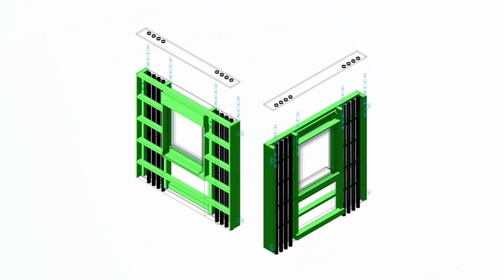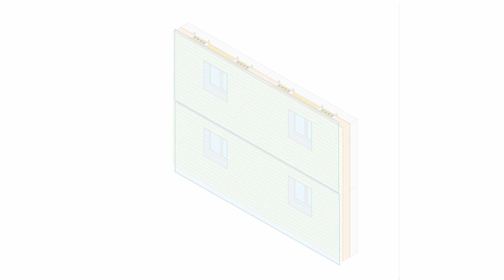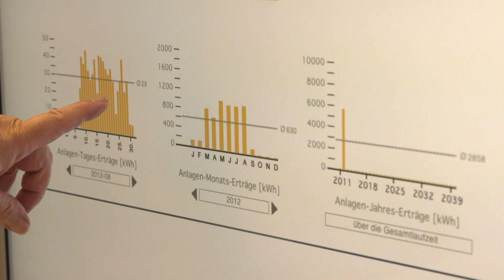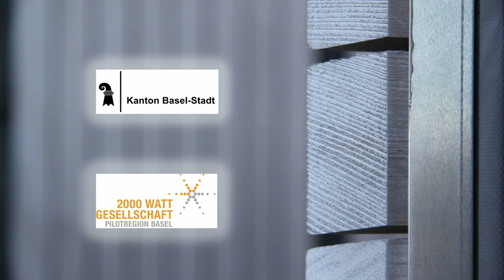Film Anwendungsbeispiel Fassadenmodule, FHNW 2017